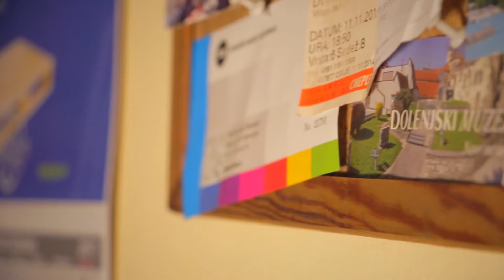WHAT MATTERS - Commercial For Italian Video Contest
Edited and filmed by: Domen Zupančič

Story writers: Sara Krevelj and Lea Pšeničnik

Light assistant: Lea Pšeničnik

We hope you'll enjoy our short film which is going on a contest: